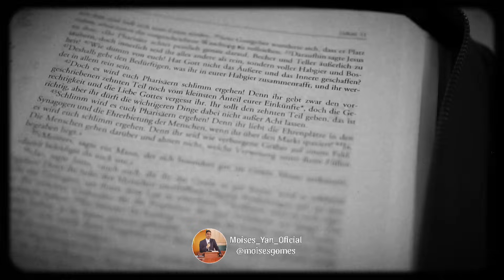[ ARREBATAMENTO SECRETO ] PASTOR RODRIGO SILVA CONCORDA COM ISSO 😳❓️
PASTOR RODRIGO SILVA E PERGUNTADO  POR UMA IRMÃ DA ASSEMBLEIA SE ELE CONCORDA COM A DOUTRINA DO ARREBATAMENTO SECRETO .

A RESPOSTA DO PR RODRIGO SILVA VAI SURPREENDER VOCE , ASSISTA ATE O FINAL .